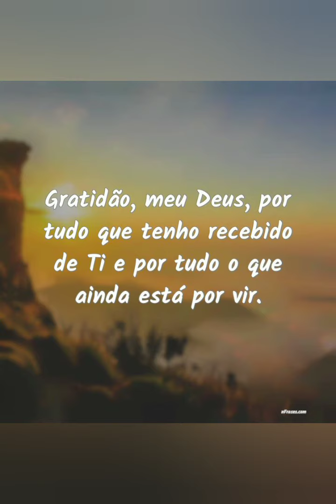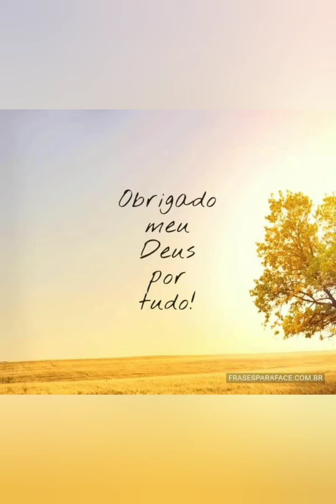FRASES DE GRATIDÃO À DEUS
ESTE VÍDEO CONTÉM ALGUMAS FRASES DE AGRADECIMENTO À DEUS PELAS BÊNÇÃOS QUE RECEBEMOS TODOS OS DIAS E NÃO NOS DAMOS CONTA.

SE VOCÊ GOSTOU DO VÍDEO, DEIXE O SEU. ASSIM ESTARÁ ME AJUDANDO A CRIAR NOVOS CONTEÚDOS.